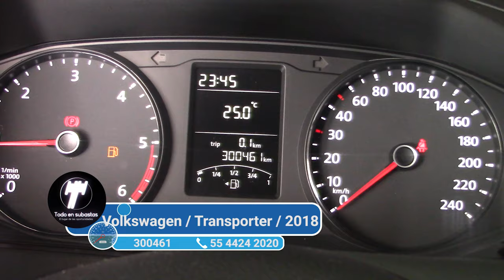Volkswagen / Transporter / 2018 - 1992